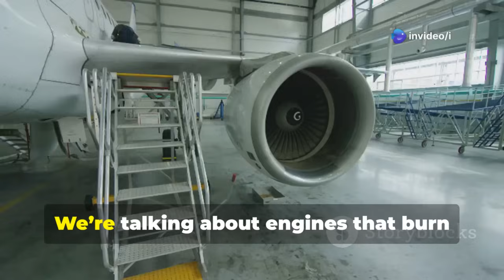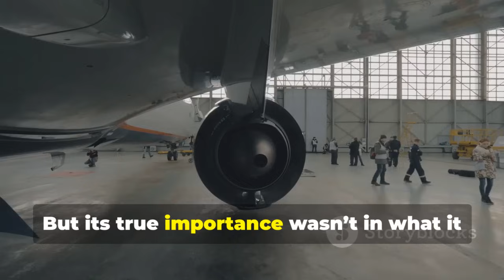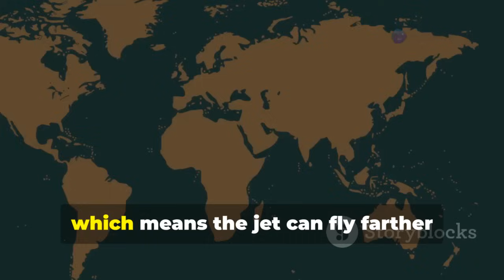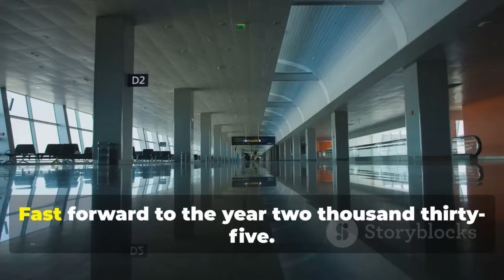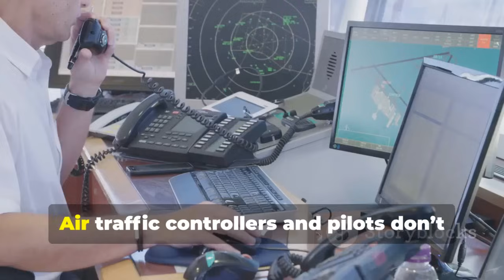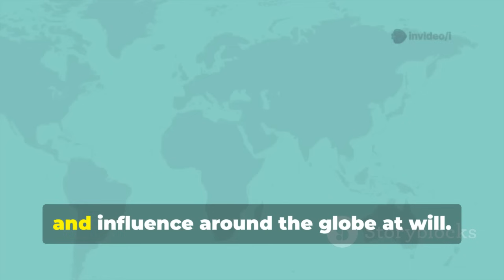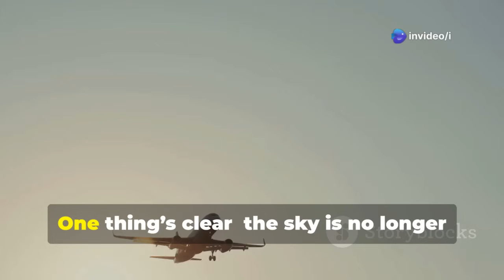China’s 12,000KM Jet Could Change Global Air Travel—Here’s How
Discover the future of aviation with China's groundbreaking new jet! Imagine flying non-stop from New York to Sydney, covering 12,000 kilometers in one continuous journey. This ambitious project by China’s COMAC aims to revolutionize long-haul travel with innovative turbofan engines, lightweight composite alloys, and AI-driven designs that redefine efficiency.

In this video, we explore how China's rapid advancements are reshaping the aviation landscape, challenging established giants like Boeing and Airbus. Will this new jet change the way we fly and alter global power dynamics in the skies? Join us for an in-depth look at the technology, strategy, and implications behind this game-changing aircraft!

OUTLINE:

00:00:00 Introduction
00:00:18 The Scale of the Challenge
00:00:28 A New Player in Aviation
00:00:40 The Technical Hurdles
00:00:59 Innovations Required
00:01:09 Potential Impact
00:01:20 Building an Aviation Empire
00:01:29 The Role of COMAC
00:01:46 The C919's Significance
00:02:06 Investment in Aviation Technology
00:02:25 Western Stagnation vs. Chinese Progress
00:02:49 A Quiet Revolution Roars
00:02:55 Breaking Physical Limits
00:03:02 Next-Generation Engines
00:03:20 Analogy for Fuel Efficiency
00:03:26 Advanced Materials
00:03:50 AI-Driven Design
00:04:10 A Flying Machine That Outsmarts Physics
00:04:16 Beyond Technical Victory
00:04:22 A Power Move
00:04:29 Setting the Rules
00:04:42 Parallels with 5G Technology
00:04:55 The Belt and Road Initiative 2.0
00:05:14 A Game of Chess
00:05:21 Airplanes as Diplomatic Tools
00:05:33 Risk for the West
00:05:42 Global Strategy
00:05:48 Questioning the Impact
00:05:51 Potential Disruption
00:05:59 The Hub-and-Spoke System
00:06:18 The Impact of Non-Stop Flights
00:06:39 Leapfrogging Legacy Carriers
00:06:52 Impact on Cargo
00:07:14 Reshaping Global Air Travel
00:07:22 The Big Question
00:07:26 Potential Obstacles
00:07:37 Certification
00:07:55 Trust
00:08:13 The SpaceX Wild Card
00:08:16 Point-to-Point Rockets
00:08:27 The Risk of Becoming Obsolete
00:08:33 Facing Headwinds
00:08:41 A Glimpse into 2035
00:08:49 The Year 2035
00:08:59 A New World Order in Aviation
00:09:04 Economic Control
00:09:19 The Impact on Airlines
00:09:26 The Rise of Mandarin in Aviation
00:09:42 Setting the Standard
00:09:47 Shifting Passenger Preferences
00:10:02 A Superpower in the Sky
00:10:13 The Near Future
00:10:19 The Speed of Change
00:10:23 The Challenge to the Status Quo
00:10:42 Power, Pride, and Positioning
00:10:56 The Uncertain Future
00:11:03 The Stakes
00:11:11 Engagement
00:11:19 Call to Subscribe